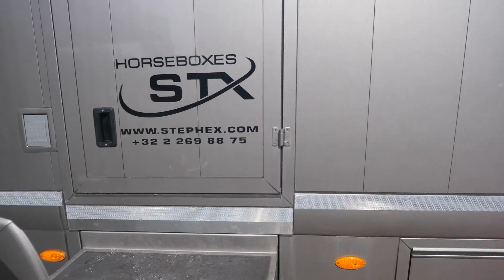Morfar takeover, har vi köpt lastbil? 🚐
äntligen nere i falsterbo och hur underbart är det inte att vara där när solen lyser med sin närvaro och temperaturen går över 20 grader. Denna vloggen var så rolig att klippa då min mamma och pappa filmade så mkt. Hoppas att ni gillade den och klicka gärna tummen upp :D

❤︎ Haileys kanaler ❤︎
Musical.ly Haileyreinhold

❤︎ Utrustning:
musik - epidemicsounds